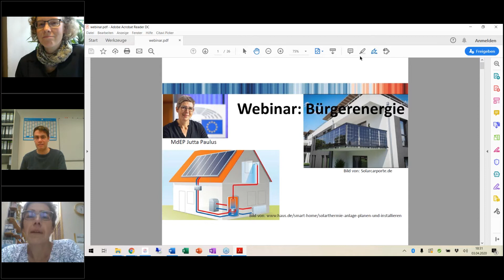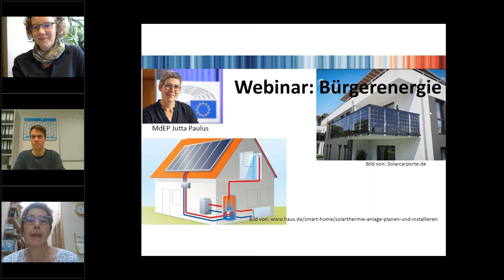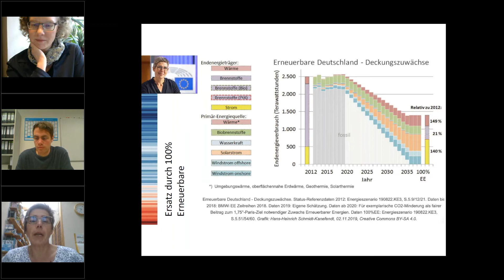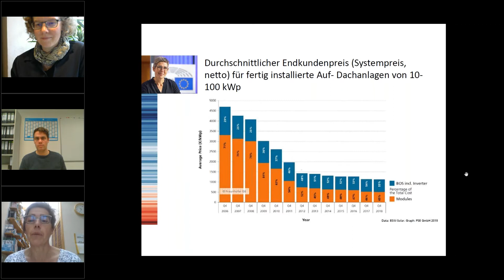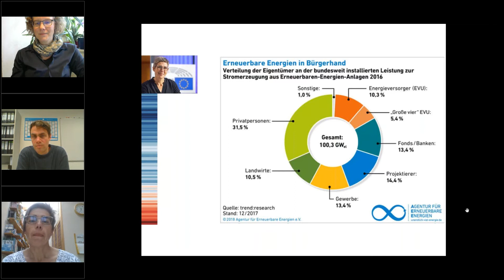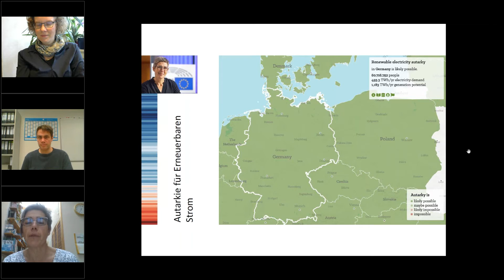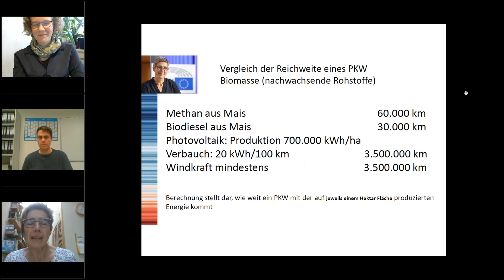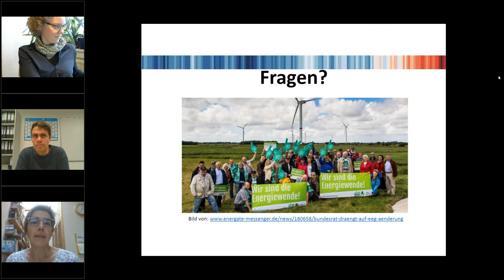Wie wir zusammen die Klimawende schaffen (GrüneEuropaWebinare Folge 19)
Welche Möglichkeiten gibt es für Bürger*innen, die Energiewende zu unterstützen und für welche Forderungen muss in den Parlamenten gekämpft werden, um die Bürgerenergie zu stärken? Ein Webinar von Jutta Paulus (MdEP) mit Julia Verlinden (MdB) und  Marco Gütle (Bündnis Bürgerenergie (BBEn) e.V.) und ich über die Energiewende und was wir alle dazu beitragen können.